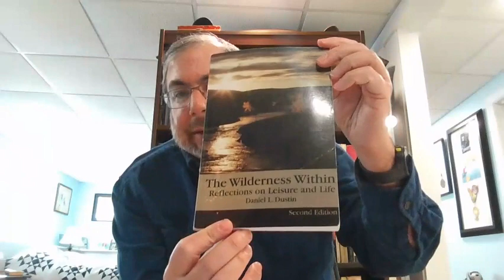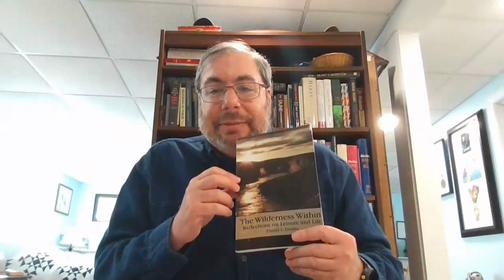Let's Go Outside!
This week, I start thinking about going outside as it's getting warmer (kind of) here in central New England. So, I'm taking a look at Daniel Dustin's book "The Wilderness Within: Reflections on Leisure and Life."

The Wilderness Outside: Reflections on Leisure and Life by Daniel L. Dustin
(Second Editon)
Sagamore Publishing, 1999
153 pages